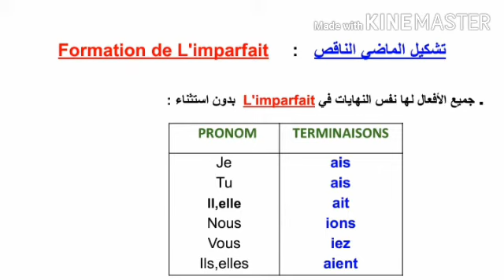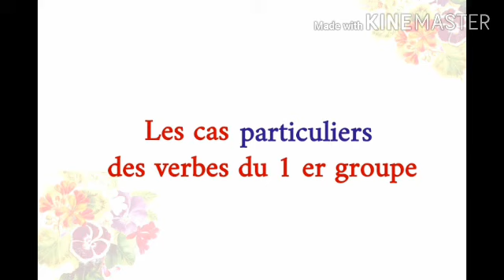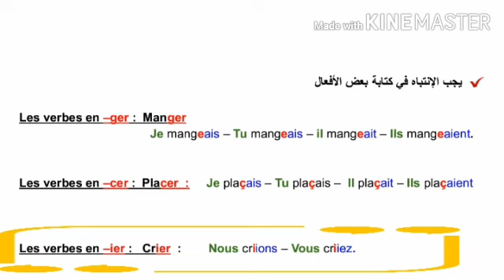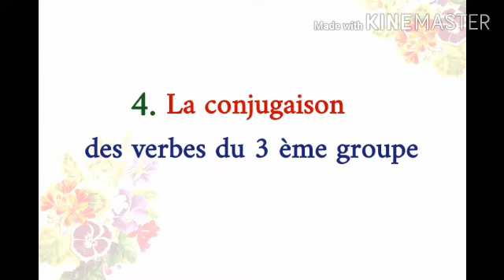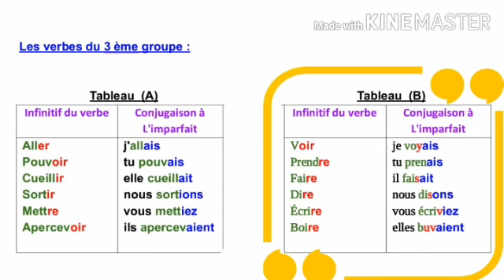تتمة 1 لدرس L'imparfait